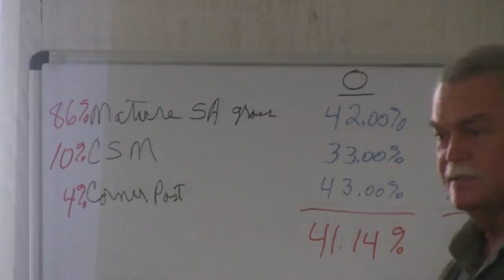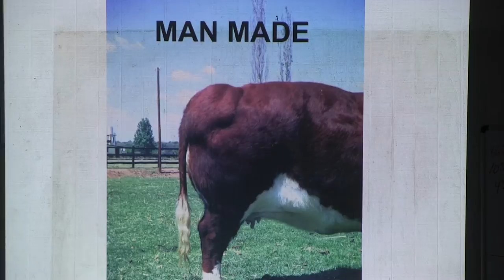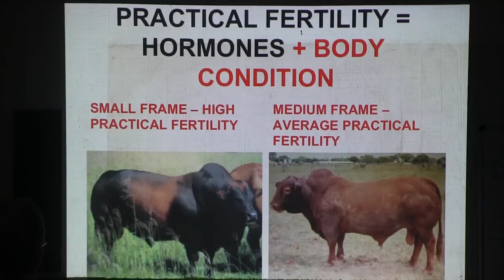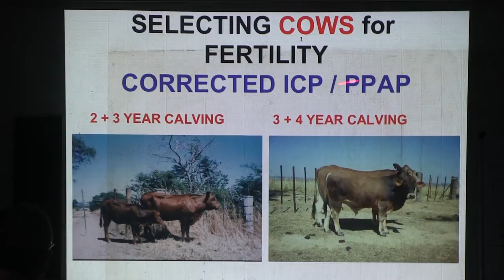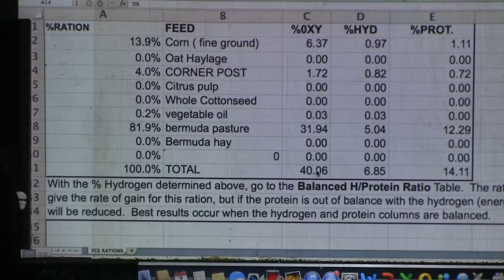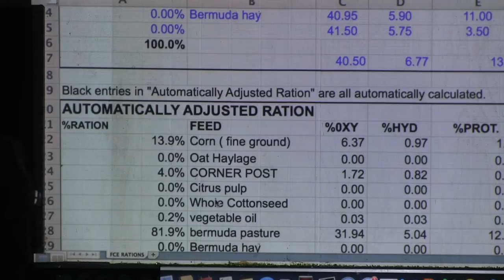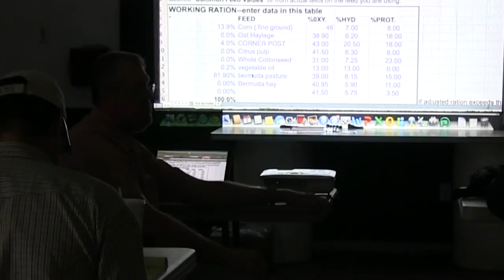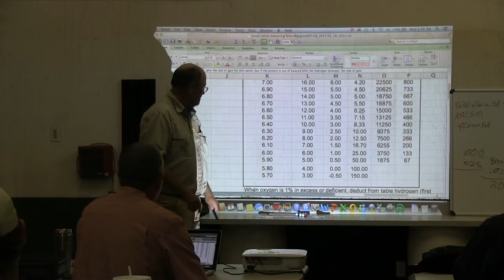Sustainable Ranching, Day 3 Part 4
Ultra high density grazing pioneer Johann Zietsman of South Africa, joins us for a three day workshop on sustainable ranching. We are also taught by regenerative grazing expert Jim Elizondo and cattle mineral expert Mark Bader. Learn key ways to maximize profitability and sustainability while building soil fertility and raising animals that are healthier, more adaptable and fulfill their role in healthy range management.